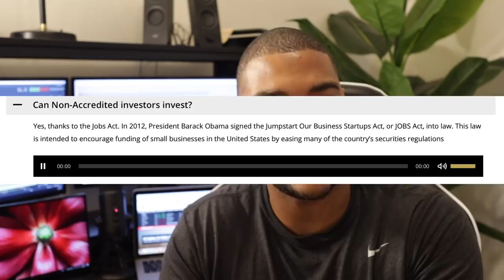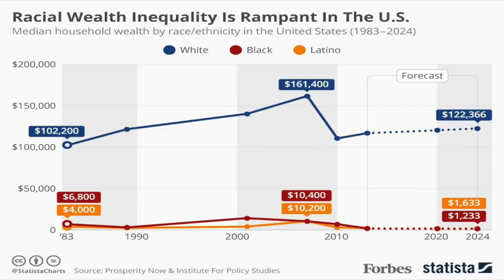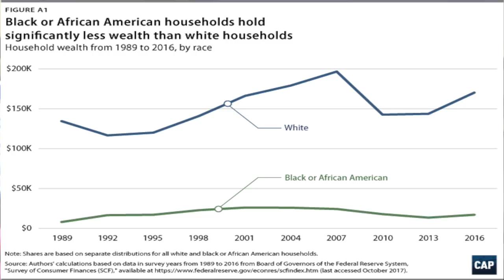Jay Morrison Believes Asking Your Government For Reparations Is Foolish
Jay Morrison recently made some problematic and disingenuous statements about the reparations movement.